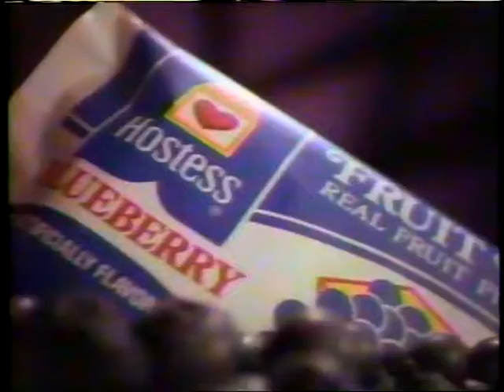ABC commercials - October 15, 1986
Hostess Cakes
Columbian Coffee